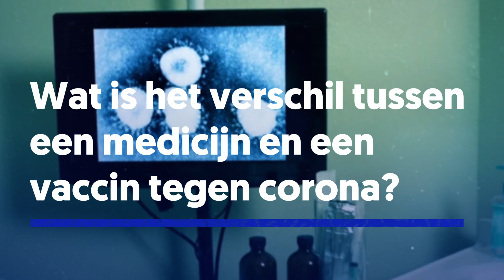Wat is het verschil tussen een medicijn en een vaccin tegen corona?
Er wordt heel vaak over een vaccin tegen corona gepraat. Maar waarom horen we zo weinig over een medicijn tegen het virus? En wat is het verschil dan? Dat hoor je hier, van viroloog Marc Van Ranst.